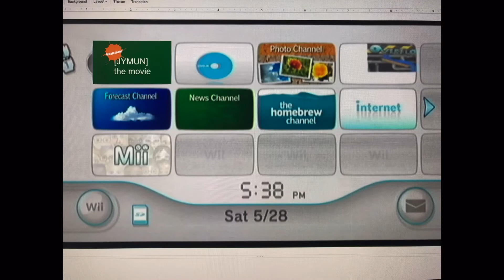Opening To JYMUN: The Movie 2006 Wii Game